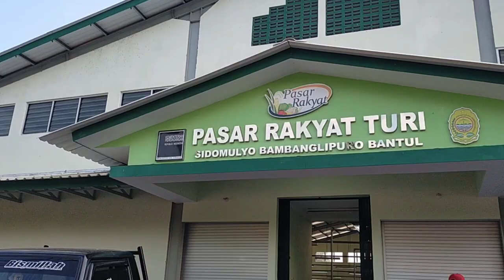NGGAK NYANGKA...‼️SENANGNYA BANG RAJA SAAT KUAJAK KE TEMPAT INI...‼️BUS ALS 220 HARI INI KE JOGJA